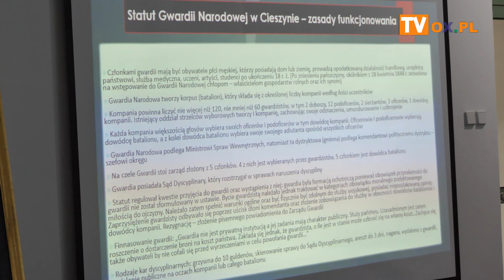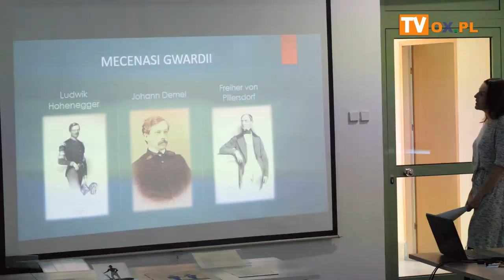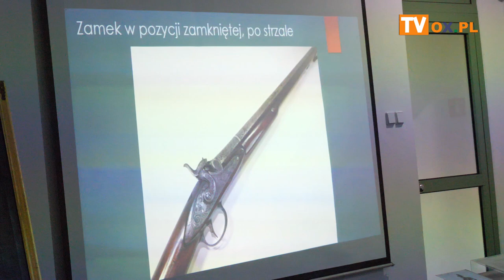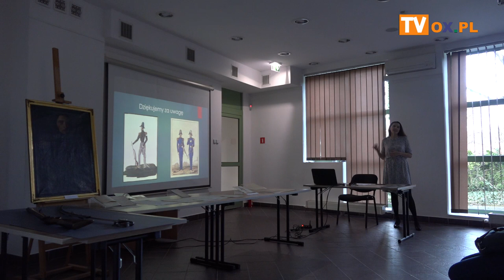„Na straży rewolucji – Gwardia Narodowa w Cieszynie"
31 marca 2023 r. , Książnica Cieszyńska odbyła się prezentacja z cyklu „Cymelia i osobliwości ze zbiorów Książnicy Cieszyńskiej. Tym razem prezentacja nosiła tytuł „Na straży rewolucji – Gwardia Narodowa w Cieszynie przez pryzmat archiwaliów zgromadzonych w Książnicy Cieszyńskiej”, a poprowadzona została przez Agnieszkę Laskowską i Maksymiliana Stańczaka